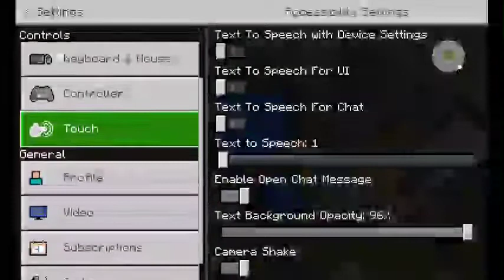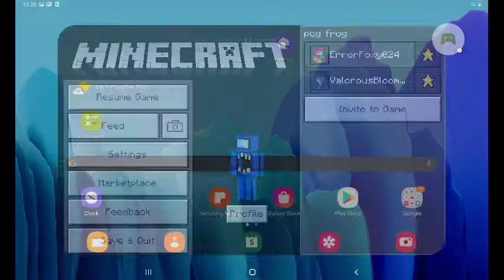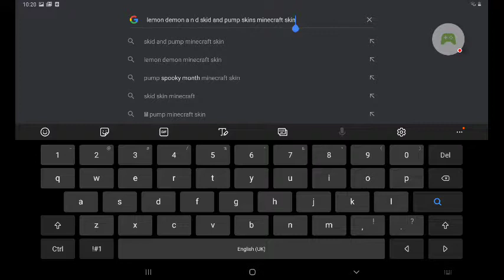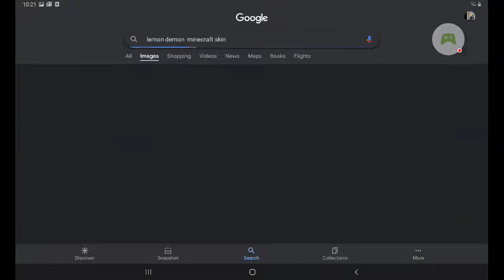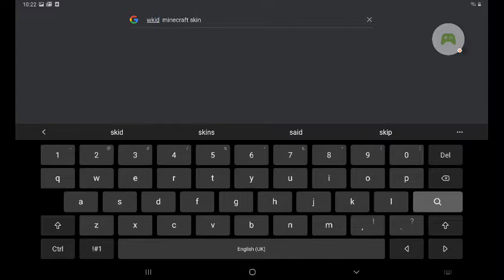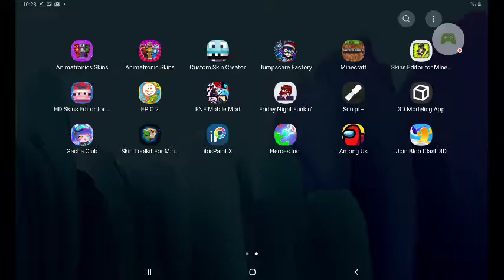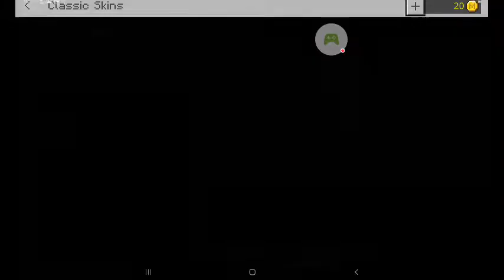5 April 2021